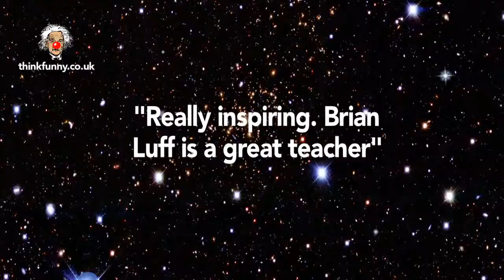Think Funny Video 2014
Latest video promo for Think Funny Comedy Writing Workshops.

Former Think Funny student Nick Helm was recently nominated for the Edinburgh Comedy Award -- who's previous winners include Russell Kane, Al Murray and Steve Coogan. Want to follow in Nick's footsteps?

Think Funny host lively comedy courses, workshops, lectures, presentations, team building events and distance learning sessions for people who are serious about writing and performing comedy. We are course providers for Hot Courses and for London's official courses guide Floodlight.

"Brilliant" JOHN LLOYD CBE, Producer/Creator Q.I.

Just in from former student James Pavey: "Genuinely one of the best things I've ever done. I will remember the experience for the rest of my life." Recent feedback from former student Cameron Bell:  "Just back from only my second gig, The Massive Comedy Gong Show at The Shack in Edinburgh, which I WON! I would never have done it without the Skype sessions with Think Funny!"

Our tutors and consultants are not stuffy academics, they earn their living in the comedy business -- our team includes performers who have appeared in hundreds of shows on the London comedy circuit and Edinburgh Fringe, BBC scriptwriters with dozens of network credits, and Channel 4 producers who have created and written cult comedy shows.

These people don't teach theory -- they offer sound, hands-on advice based on many years working in the industry. Our short comedy courses are recommended by the British Society of Comedy Writers and have featured in documentaries on BBC3 and ITV1.

More Award Winners

Our acclaimed fringe show Sketch Club has helped to showcase the talents of numerous TV writer/performers including British Comedy Award winners Cardinal Burns and Perrier Award winner Laura Solon. Former Think Funny student Imran Yusuf was recently nominated for Best Newcomer at the Edinburgh Comedy Awards -- previous winners in that category include Harry Hill, Tim Minchin and The Mighty Boosh.

Think Funny also present specialised lectures on comedy to the BA and MA scriptwriting courses at London South Bank University, London City University, Leicester De Montfort University and Bournemouth University.

If you're serious about getting into comedy, our workshops are the best in the business! Watch our video then visit our web site to browse the latest Think Funny comedy courses and book a place securely online using any credit card or debit card.